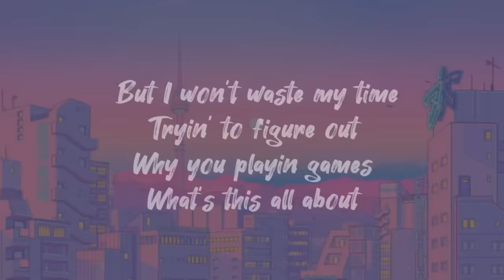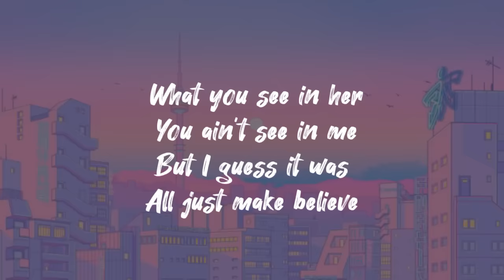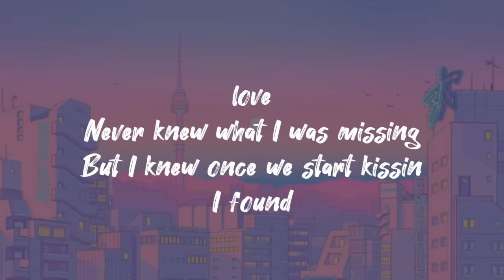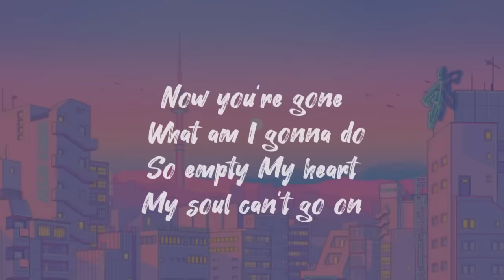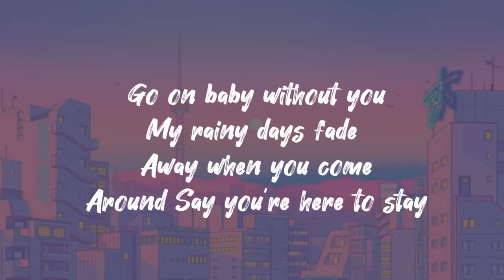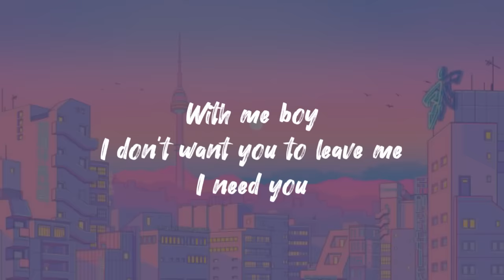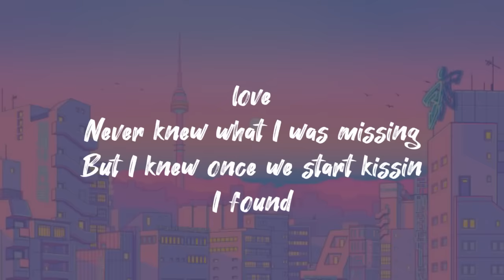Love ~ Keyshia Cole (lyrics)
Hiii guys aku kembali dengan musik lirik dari Love ~ Keyshia Cole , seperti biasanya kalo kalian suka dengan video ku jangan lupa like, comment, Share keseluruh medsos kalian dan jngn lupa subscribe dan nyalain notifikasi nya supaya kalian gak ketinggalan videoku yang lain
Kalian juga bisa nih buat Request lagu di kolom komentar
Salam manis dari aku temen temen

Please Request a song in comment down bellow
Enjoyyy your day:)